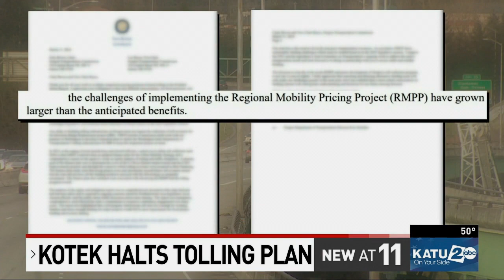'No to tolls, for now': Oregon governor stops Portland-area freeway toll plan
Oregon Gov. Tina Kotek says the “state’s path toward implementing tolling in the Portland area is uncertain, at best.” In a letter to the Oregon Transportation Commission, the governor is pulling the plug on the project for now.

“Therefore, I believe it is time to bring the agency’s work on the RMPP to an end and delay additional expenditures for implementation of tolling on I-205 to the future when the legislature can further evaluate and provide clearer direction on tolling. Taking this action today will allow the state to focus its limited resources on high priority needs and provide an opportunity for meaningful legislative conversations about alternative revenue sources in the 2025 legislative session,” Kotek said.

In the letter, Kotek says the decision to stop the work of the RMPP did not come lightly. “I fully appreciate that canceling and delaying alternative funding tools will only make our challenges greater in the near term, but I am confident that a more robust conversation on funding options will yield greater understanding and direction for our future moving forward.”